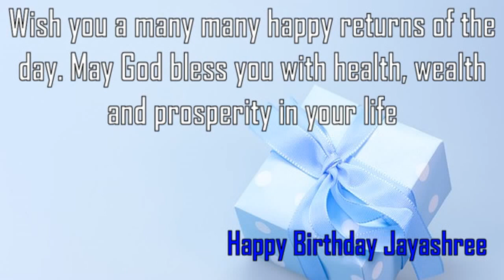Happy Birthday Jayashree Image Wishes✔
Happy Birthday Jayashree Images. Send Personalized happy birthday wishes to Jayashree in 1 min by visiting
GreetName has thousands of image templates to choose from based on gender, age, and relationship. Pick the best image template. Enter Your Name and click 'Generate Personalized Image' button. You can share Jayashree picture birthday wishes to any social network such as Facebook status, Whatsapp status, Instagram, Twitter, Google+, etc